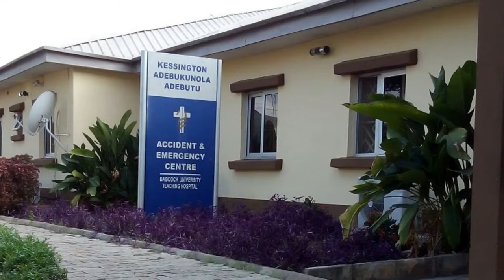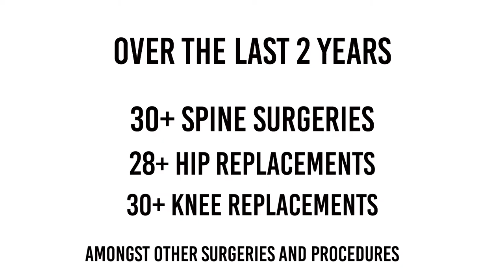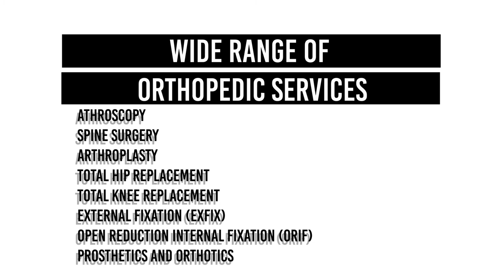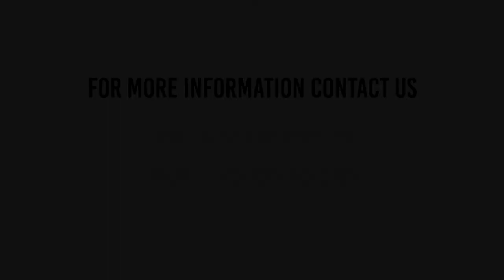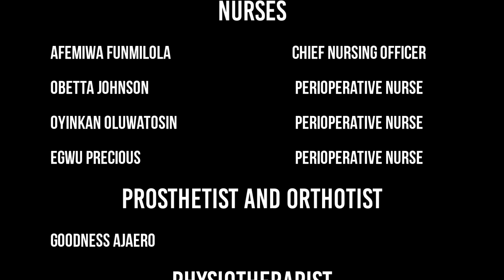ORTHOPAEDIC UNIT OF BABCOCK UNIVERSITY TEACHING HOSPITAL (BUTH)